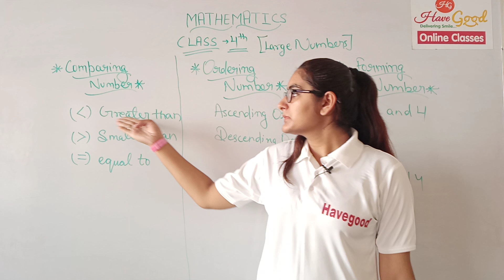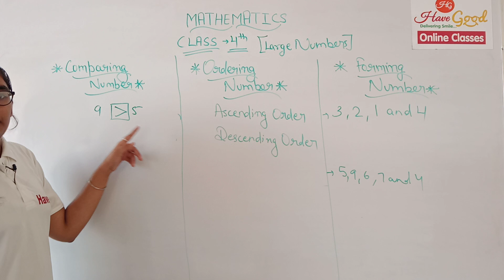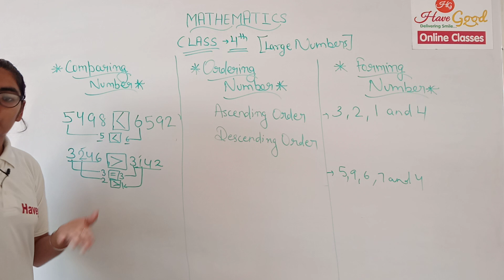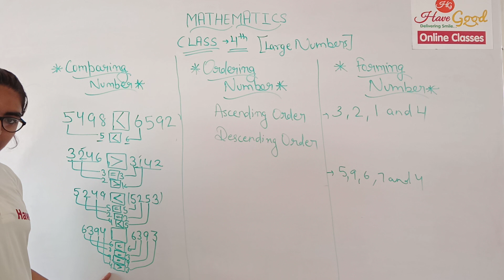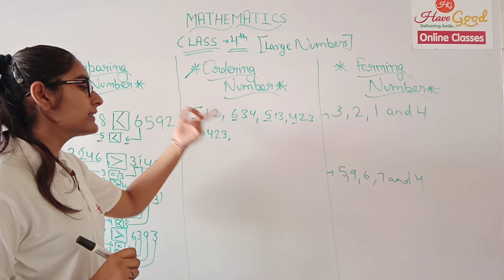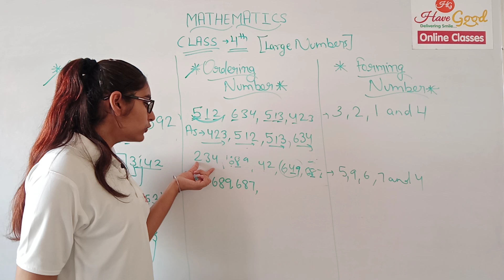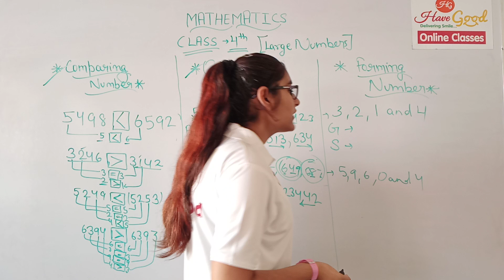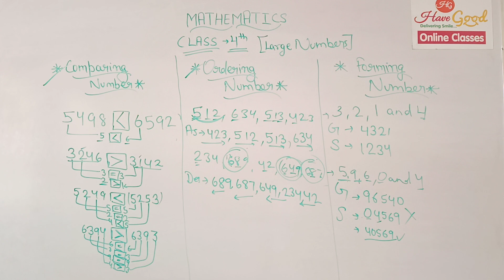comparison,ordering,forming num cl4th